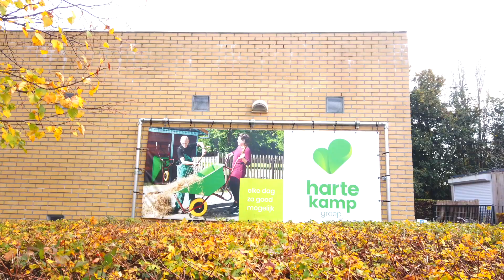Truckrun 2022 voor de laatste keer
Na vele jaren stopt de truckruk. Het afscheid bij Harteheem met een gezellig feest.